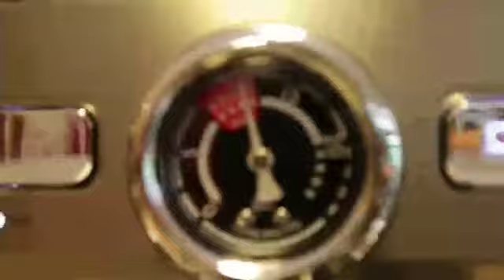Mesin Kopi Espresso MP CMG 5700S GS with built-in grinder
Fitur:
-Mesin espresso ini memakai 2 boiler (Double Boiler) sehingga mempersingkat waktu yang diperlukan untuk menghasilkan steam.
- Hasil grinder kopi langsung ke basket porta filter

Spesifikasi:
- Merk: MP COFFEE
- Tipe: CMG 5700S GS
- Voltase: 220 V, 50 hz
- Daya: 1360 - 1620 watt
- Tangki Air: 2.7 liter
- Body stainless steel
- Tekanan Pompa 20 bar
- Grinder bisa diatur 15 tingkat dari kasar sampai Extra Fine
- Thermal Block fast heating system
- Double Boiler, ULKA Italy Pump 🇮🇹
- Porta Filter 58 mm
- Pressure Gauge, dapat melihat tekanan pompa yang sedang bekerja
- Flowmeter untuk mengatur aliran air
- Tekanan steam tinggi
- Overheating and overpressure protected device
- Adjustable steam knob
- Better coffee extraction with less pressure loss

Perlengkapan:
- Mesin Espresso
- Portal Filter 58 mm
- Basket 58 mm
- Tamper
- Brush
- Sendok bubuk kopi